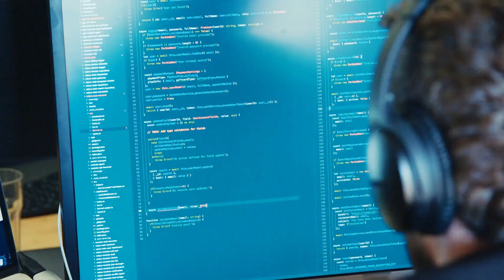All In One Coding 3.0 - The Best Online coding Program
Join the magical journey of ALL IN ONE CODING 3.0 & Kickstart Your Journey In the world of coding With a 100% Guarantee of Success in working for the big guns🤩

550+ Hours of Training | 160+ Tools & Technologies | 16+ Programing Languages

- Learn Coding from scratch 📒
- Complete Interview Preparations 🚀
- Build a GitHub Portfolio of dreams 👨‍💻
- Various Capstone Projects 💻
- Learn From Industry Professionals 🧑‍🏫
- Industry Verified Certificate 📜

Start Upskilling Today with All In One Coding 3.0 to Learn the Trending Tech & Tools to Become a Full-Fledged Pro Coder from scratch.

Super Early Bird Offer (550+ Hours)
Limited Quantity

Extra 85% Savings

12 Curated Levels With 550+ hrs Of Content

✔️Level 1 - Pre-Coding Skills
✔️Level 2 - Basic Web Programming
✔️Level 3 - Adv JavaScript Programming
✔️Level 4 - Programming Language Primer
✔️Level 5 - Linux & the Command Line
✔️Level 6 - Databases
✔️Level 7 - Advance Web Programming
✔️Level 8 - DevOps & Microservices for Coders
✔️Level 9 - Cloud Computing Fundamentals
✔️Level 10 - Data Science, AI & ML
✔️Level 11 - Software Engineering
✔️Level 12 - Career Development & Soft Skills

⭐ Lifetime Access
⭐ Premium Support
⭐ Certification